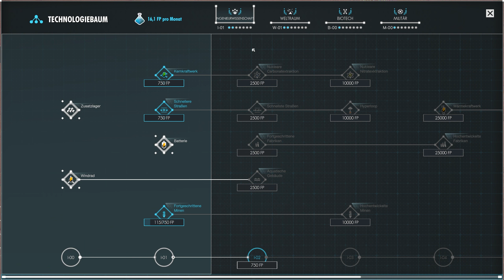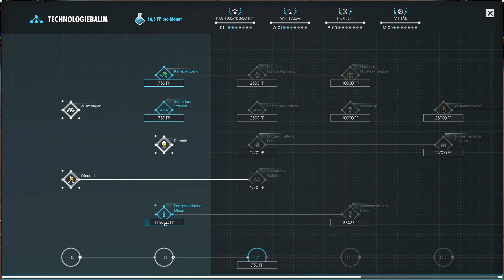Let's Play Per Aspera #05 | Alarm!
AMI ist eine KI, die der Menschheit vorausgeschickt wurde, um den Mars zu terraformen und den Menschen ein neues Zuhause zu bieten. Doch schnell stellt sie fest, dass sie nicht die einzige auf dem Mars ist. Wird es ihr gelingen, ihre Mission zu vollenden und sind ihre Auftraggeber die, für die sie sie hält? Erlebt es mit mir gemeinsam!

Schwierigkeitsgrad: realistisch